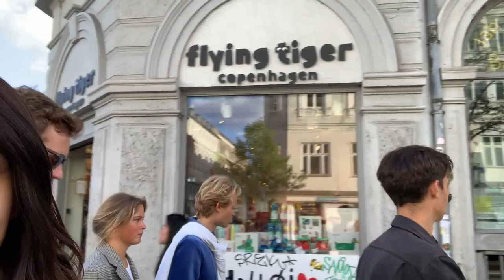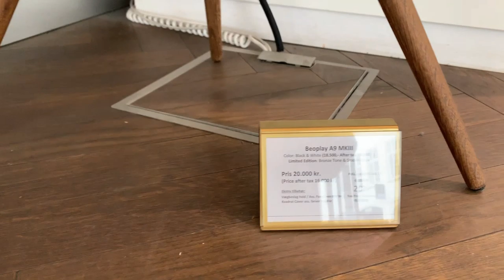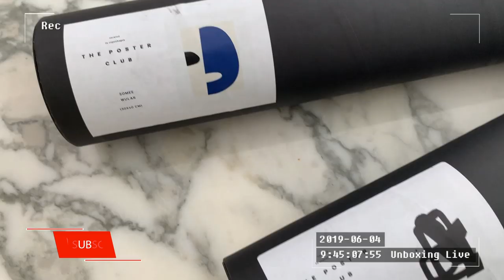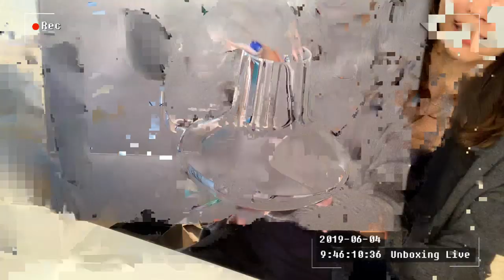북유럽 인테리어 끝판왕-코펜하겐 덴마크 쇼핑 리스트 (그릇,인테리어 소품 등 하울/언박싱까지)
덴마크 코펜하겐에서는 뭘 사야할까? 북유럽 인테리어,스칸디나비아 스타일의 끝판왕 이 도시에서 가야 할 쇼핑성지-패션,홈 인테리어,조명,그릇 브랜드들 쫙 둘러봅니다. 그리고 하울/언박싱도 이어집니다.

정말 이렇게 덴마크에 유명한 브랜드들이 많은지 이번 여행에서 많이 놀랐어요. 여러분도 제 쇼핑리스트 보시면서 아~이게 코펜하겐꺼구나~덴마크꺼구나~유럽꺼구나 하시면서 재밌게 보실수 있도록 브랜드 별로 정리, 마지막엔 언박싱도 함께해요!